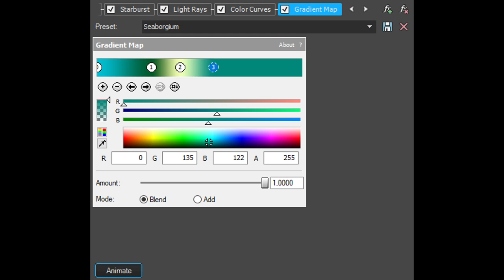How To Make Seaborgium Effect